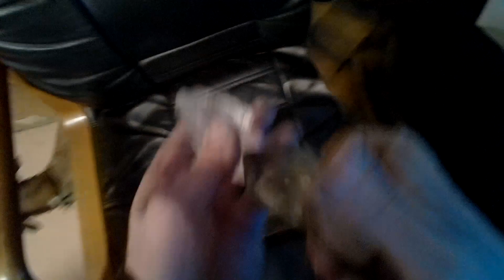PORTABLE ROCK LIGHT SIGNALS (PATTERN RE-COGNITION) SPECIAL 2023 Goodbye!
A special last performance of end of year 2023. my original lithic interpretation Re-cognition of Ancient advanced golden age  civilization According to Sumerian Kings List in 2024 our species will have lived 275,000 years and the great flood happened 33,800 years ago. All messages written in stone are very important and should be  read by future generations to know our historic truths. And  to better prepare for certain catastrophes